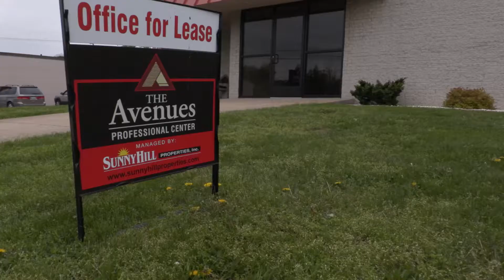F&M TRUST - BUSINESS SPOTLIGHT - SUNNYHILL PROPERTIES